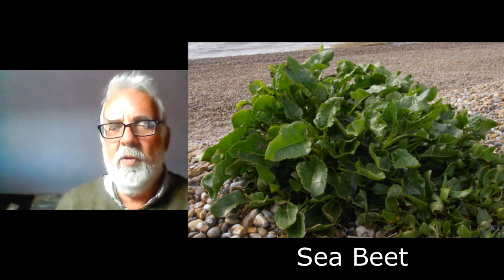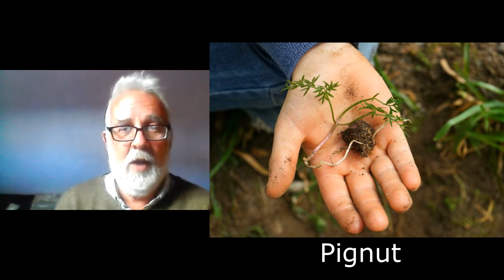#38 The Basics to start Foraging - Dermot Hughes, Forage Ireland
Rather listen? Find this episode on your podcast platform

[05:45] Dermot's journey into setting up Forage Ireland.
[11:40] The best place to start.
[12:50] Sloe berries.
[15:30] Wild garlic.
[16:25] Edible flowers & garden plants.
[17:35] Poisonous flower to avoid.
[18:10] What's the point in faoraging when there isn't enough to feed everyone & we can get our food in supermarkets?
[23:15] Cow Parsley.
[26:15] How to keep an eye out for pollutants in forage areas.
[29:15] The 3 types of foragers.
[30:55] The guidelines (and code!) around how much you forage.
[35:00] Foraging tools & books.]
[45:10] Ways to store surplus food & prevent waste.
[47:15] Closing thoughts.
[50:00] A few Irish foragers!